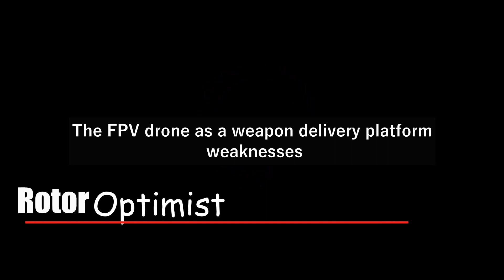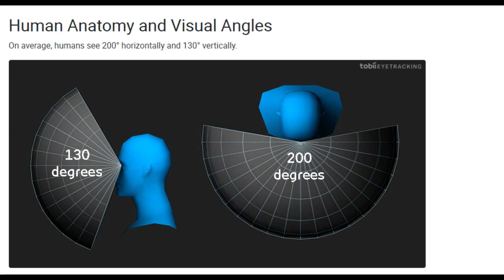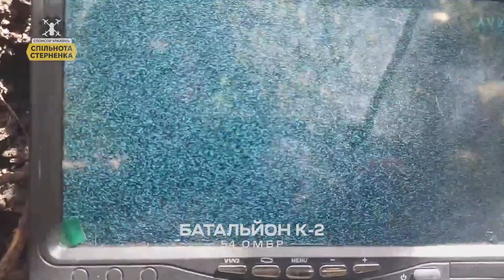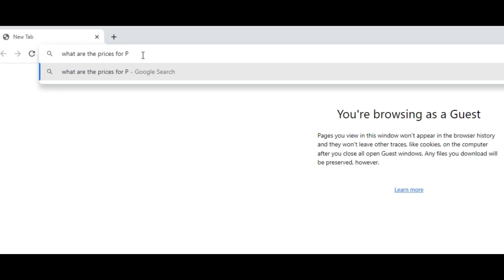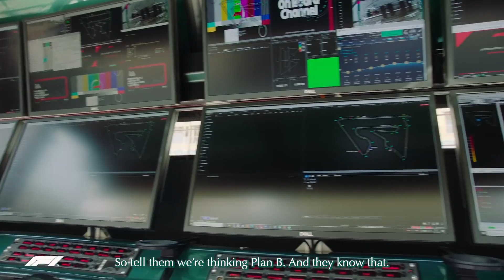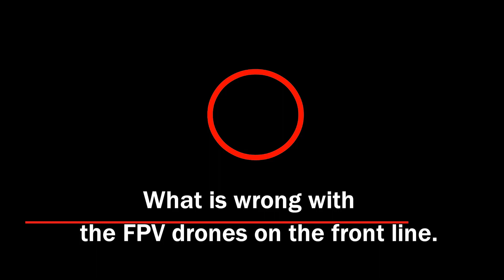WHAT IS WRONG WITH FPV ON THE FRONT LINE/Почему это опасно и не эффективно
Why is using FPV drones on the front line a terrible idea?
Considering myself a member drone hobbyists community,
I presented to you,  this video to give a more realistic look from the inside, at the use of FPV drones on the front lines.
The List of the sources:
Всё для фронта! Всё для победы!